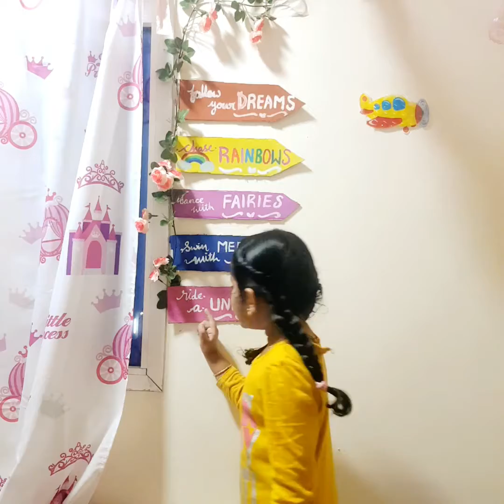UNICORN DIY ROOM DECOR ♡SRITHIVLOGS ♡